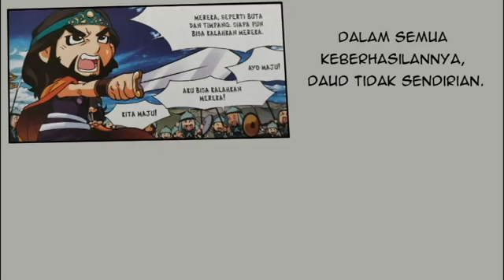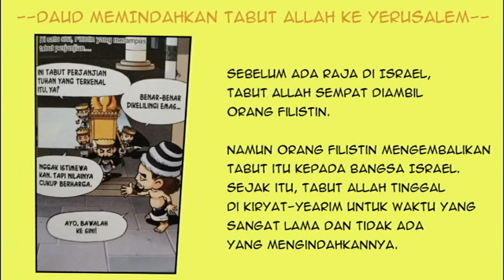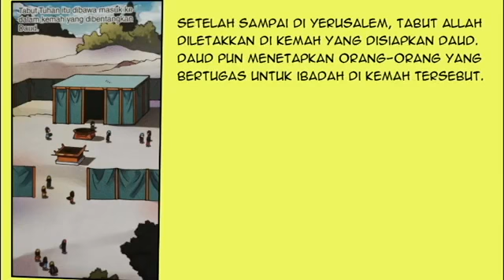DAUD MENJADI RAJA ATAS ISRAEL | Cerita Alkitab Sekolah Minggu Eps. 51 (1Tawarikh 10-15)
Shalom Change Kids,

Mari kita dengarkan cerita Alkitab dari 1 Tawarikh 10-15.

Daud adalah raja Israel yang menggantikan Saul. Tuhan memberikan banyak kemenangan kepada Daud sehingga kerajaan Israel semakin besar. Daud adalah seorang raja yang sangat mengasihi Tuhan. Daud mengingat keberadaan tabut Allah yang sudah dilupakan orang. Oleh karena itu, Daud mengadakan perayaan yang sangat besar untuk memindahkan tabut Allah ke Yerusalem.

Image credit
-Power Bible Comic by Kim Shin-Joong
Narator: Desi